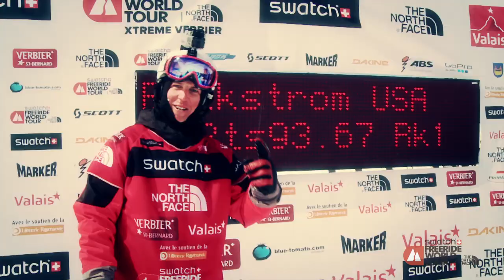Fear - Between the Lines Episode 10 - A Freeride World Tour production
Fear is one of the main component of the freerider's life. Here's the first FWT horror movie.